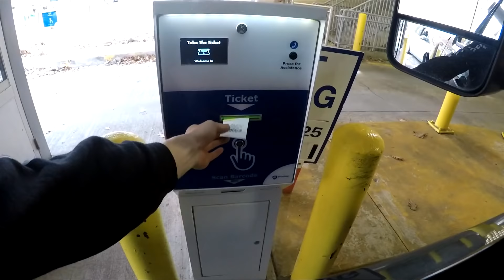HERE'S WHY A LIFTED TRUCK IS NOT WORTH THE MONEY